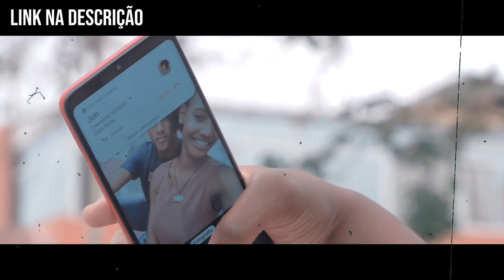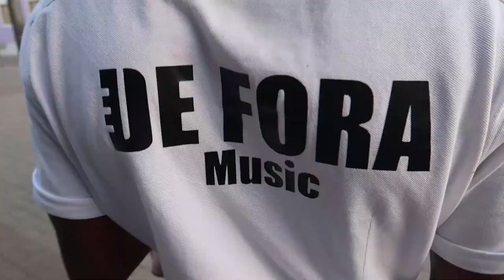MAKING OF - CLIP HELDER SENNAH | por JOSSIANY ALICIA